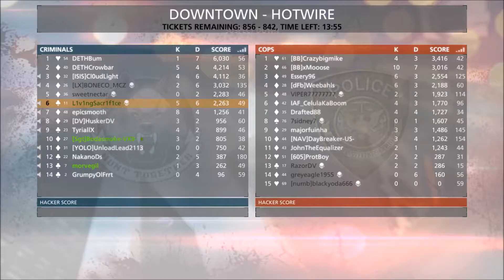BF Hardline fun with breaching charge